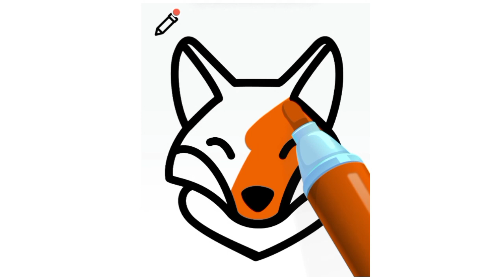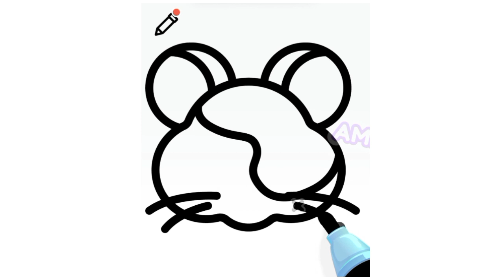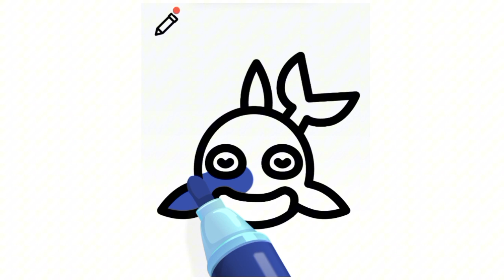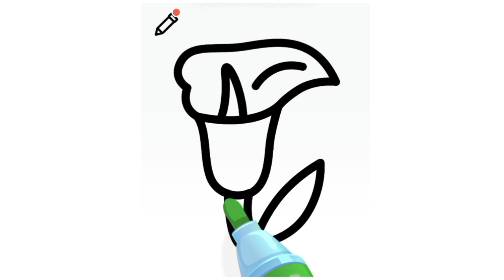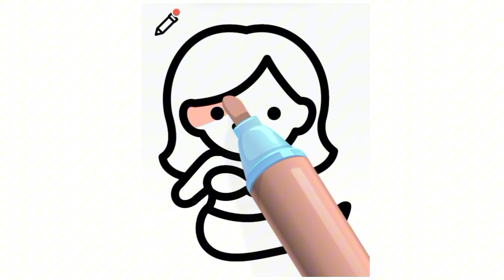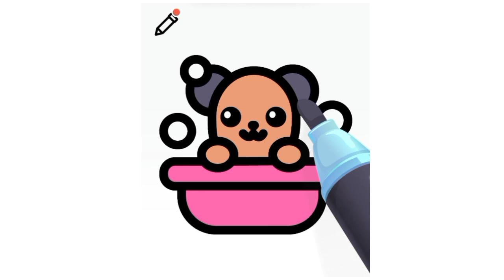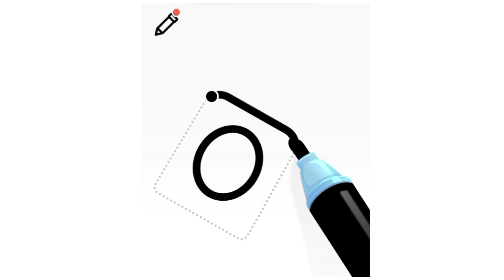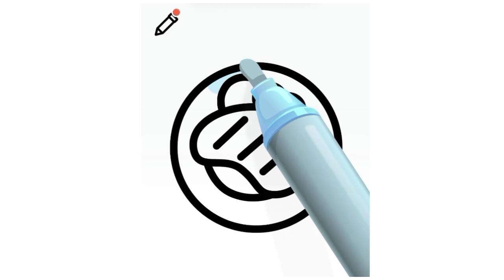Drawing and Coloring Random Part 14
🎨✏️ Get ready for more creative fun with "Drawing and Coloring Random Part 14!" 🖍️🌟

🖌️🌈 Let your imagination run wild as we embark on a new series of coloring and drawing activities, exploring random themes and ideas.
✨ Experience the joy of coloring and drawing, turning this session into an exciting artistic journey filled with surprises and endless possibilities.

Grab your coloring and drawing tools, and let's create amazing artworks together!

Thank you for joining us for the third installment of "Coloring and Drawing Random!" Let's continue to explore and create beautiful art! 🌈🎨✏️